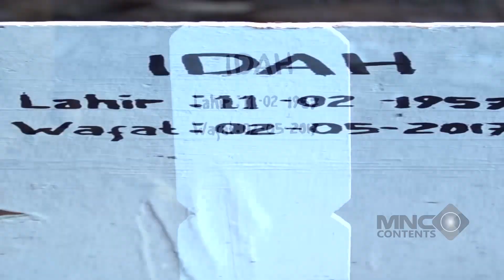NARIK ANGKOT MALAM! RT FERY MALAH NGANGKUT KAKEK CANGKUL! - IH SEREM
Menangkan Grand Prize yang akan diundi di akhir periode program:
- 1 Unit Toyota Fortuner 2.7 SRZ
- 1 Unit Hyundai Stargazer 1.5 IVT

Sinetron ini bertema keseharian anak-anak dan dunia hantu. Maka itu pemain sinetron ini kebanyakan anak-anak.  Ali dan Rafa adalah adik kakak yang menyukai cerita hantu. Rafa penakut, namun Ali mencoba membuatnya menjadi berani.  Bersama Bella dan Adam, mereka memecahkan isu-isu dan membuktikan apakah hantu ada. Penasaran gimana serunya petualangan dan aksi aksi mereka Jangan lupa saksikan IH SEREEEM hanya di Youtube Channel Lucu Aja Boleh!